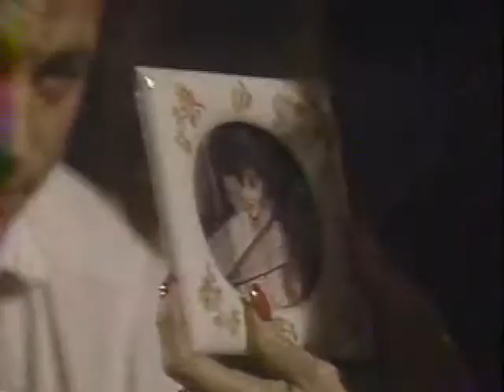Santa Barbara 866 СЕРИЯ (АНГЛИЙСКИЙ ЯЗЫК/ENG).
Похороны Хейли - Джейк, Джина, Тед и Лейкен, ТиДжей, Кармен, Лайонел. Келли и Джеффри, София и Томпсон. Джина и Кейт.

Hayley's funeral - Jake, Gina, Ted and Laken, TJ, Carmen, Lionel. Kelly and Jeffrey, Sophia and Thompson. Gina and Kate.